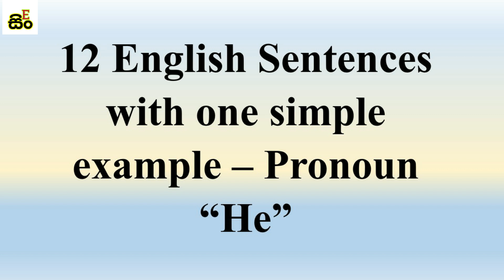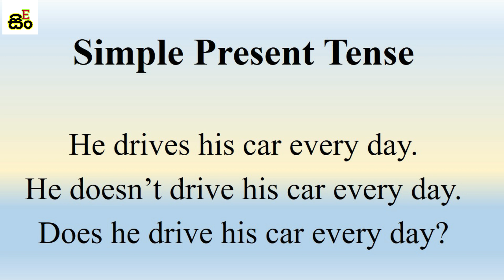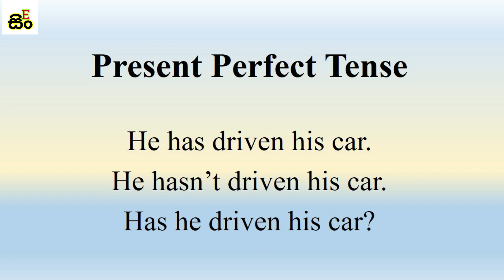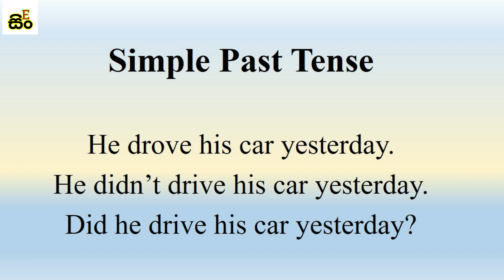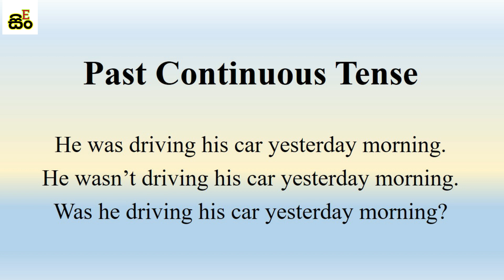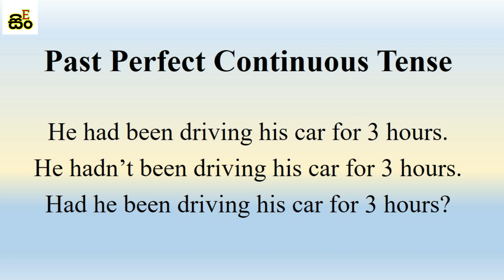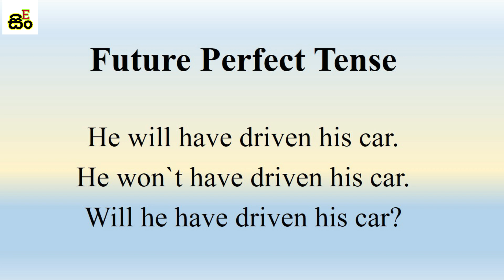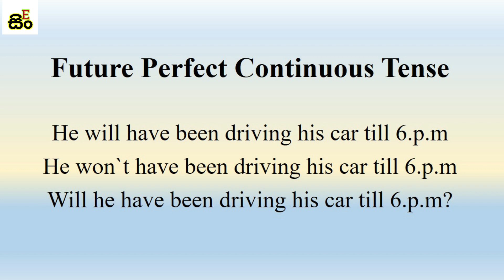12 English Tenses Sinhala explanation Pronoun "He" | English Sinhalen Online